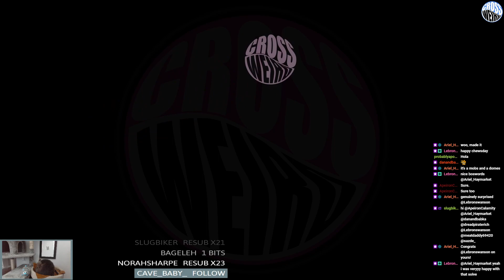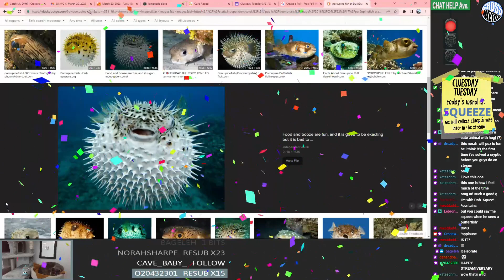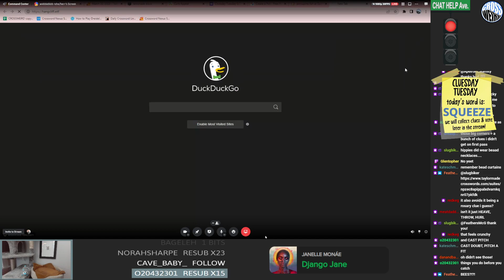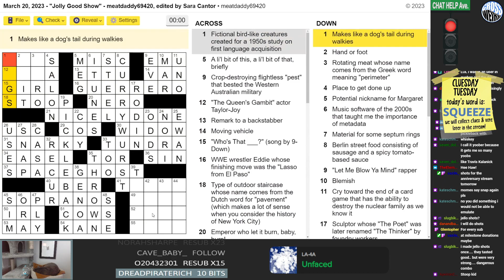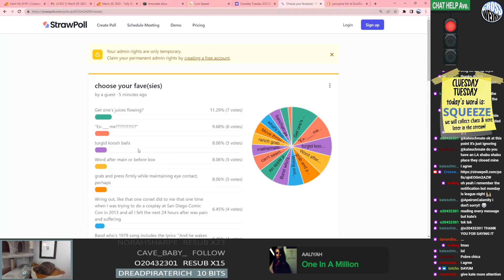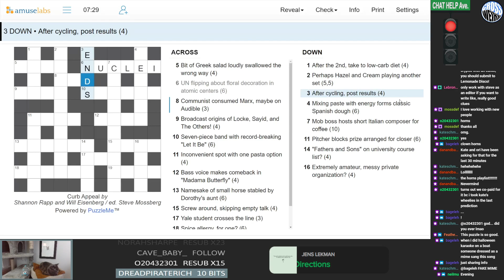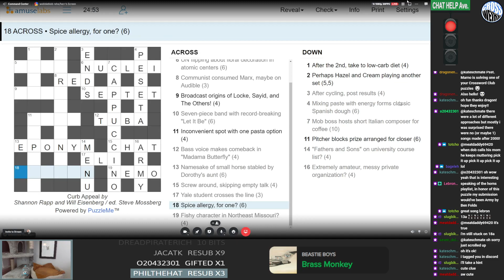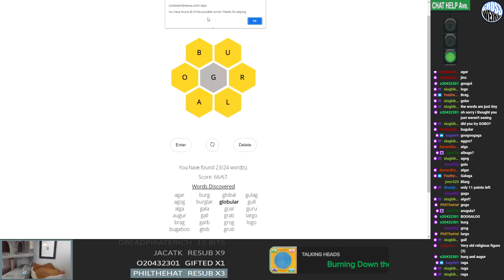Tue 3/21/23 - Cluesday Tuesday/Universal by Lee Taylor/Lil AVC X by meatdaddy69420/Cryptic by Shanno